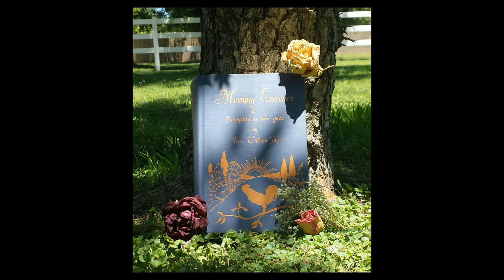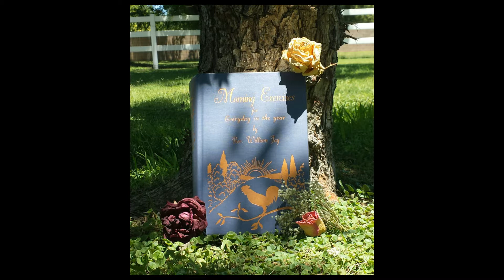Morning Exercises_December 12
Devotional: Morning Exercises for Every Day in the Year, December 12 by Rev. William Jay